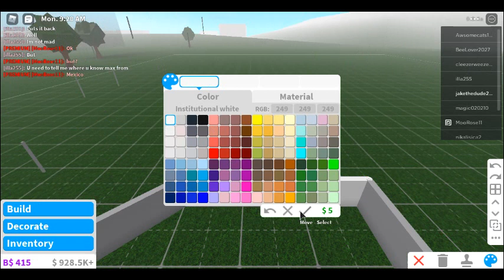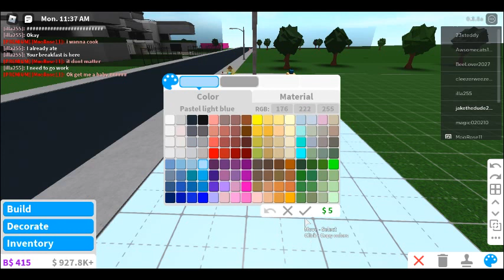How to make a kids pirate ship! (2,237 money)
And enjoy watching me build!
Bye guys!
hehehehehehehe